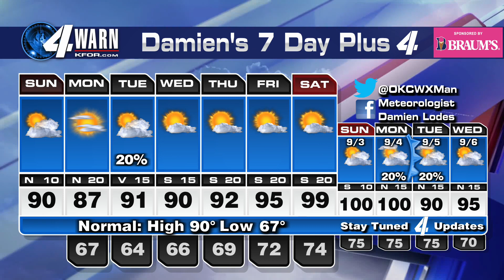August 27th, 2023 8:15am Forecast